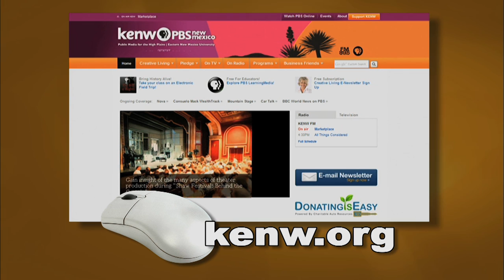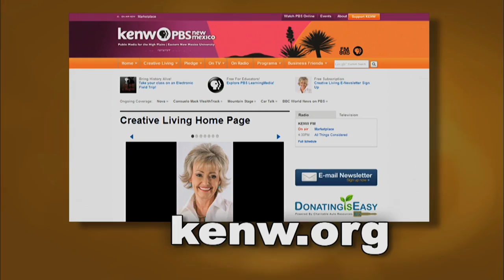Creative Living With Sheryl Borden #6725